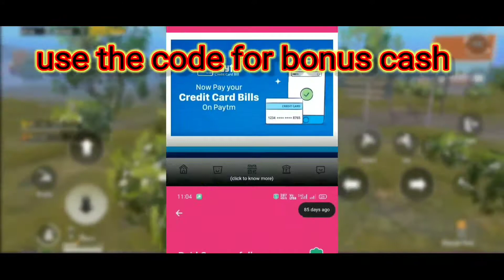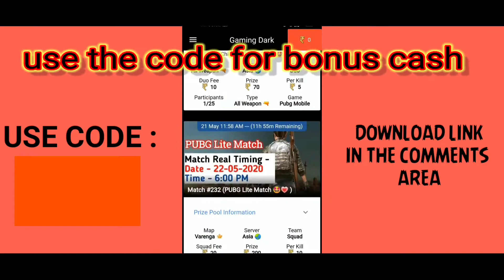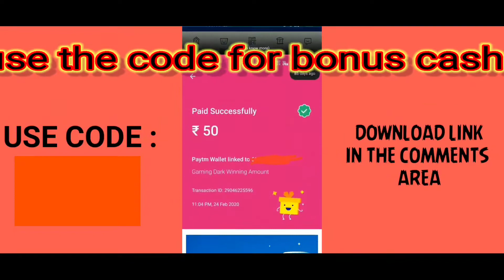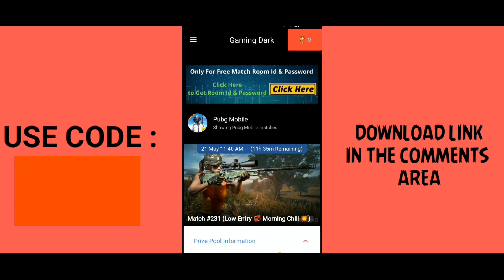How to earn money by playing pubg | NATURAL YIFI GAMING ( MALAYALAM )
How to make money by playing pubg 😮

Addicted to Game? Want to make some cash out of it?? Try out Gaming Dark, eSports platform. Join Daily Game Matches & Get Rewards on Each Kill you score.
        Get Huge Prize on Getting Chicken Dinner. Just Download Gaming Dark Android App